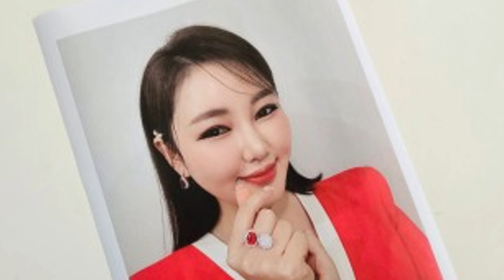작곡가 박구윤, "송가인을 더 일찍 만나지 못해 아쉽다" 왜? 송가인의 재능 발견 늦었나?